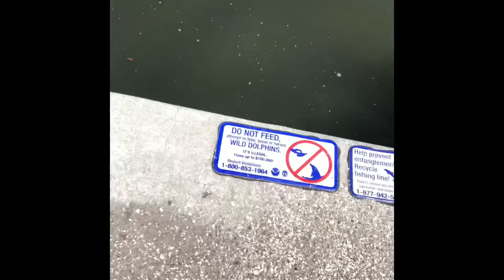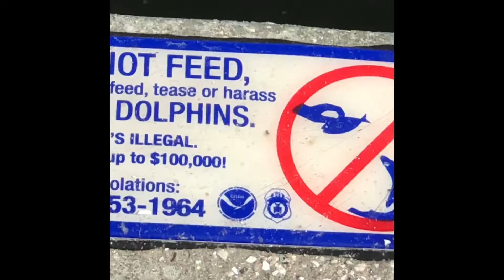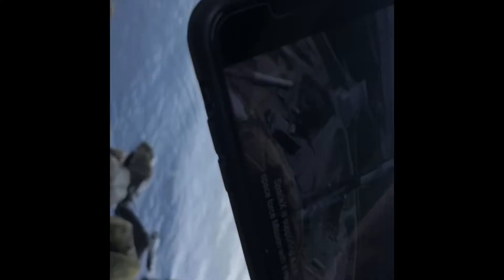Looking at a rocket 🚀 sending a satellite 🛰 to space